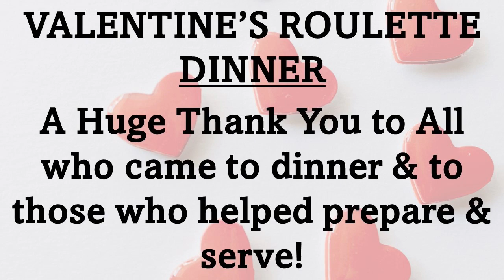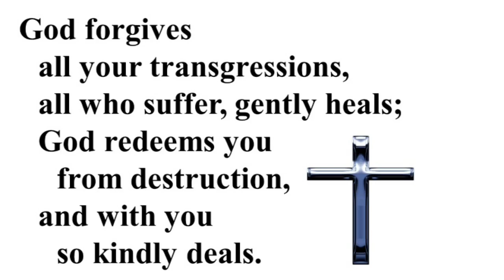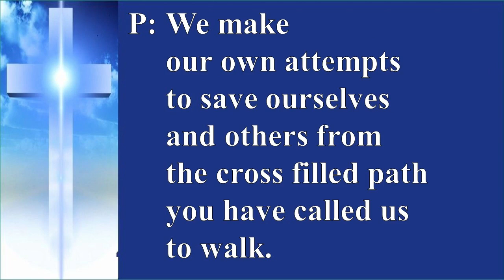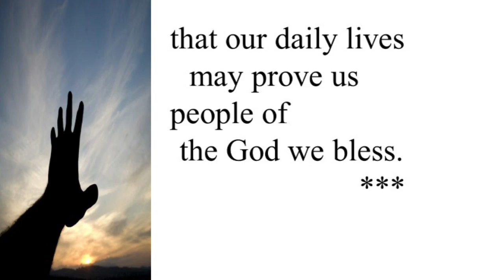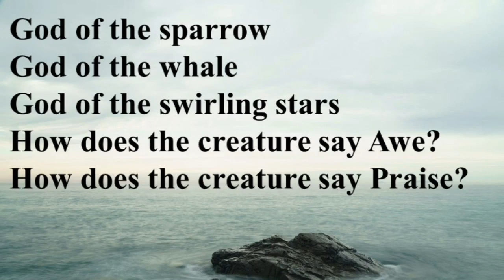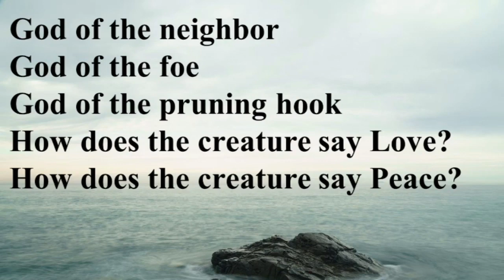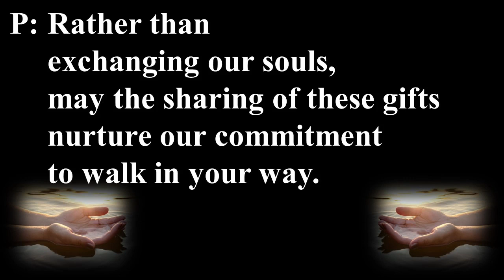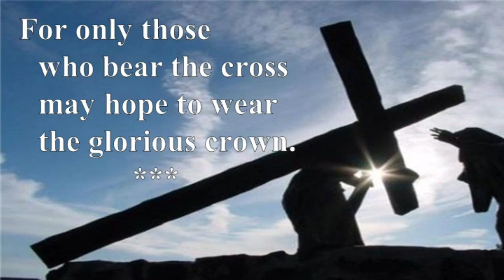Detours! Or Were They?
We continue our Lenten Journey this Sunday with the next legs of Jesus’ own journey in life.  Last week we talked about the Birth Narrative.  This Week we look at the journey of the Wisemen, Herod’s problem, and the flight to and from Egypt for Mary, Joseph, and Jesus.  All of these detours to the plans that these individuals had for life.  Unforeseen trips, unwanted trials, and whole new turns.  Isn’t life like that.  We all know the old saying, “If you want to hear God laugh, tell Him your plans.”  As we look at this particular part of the story of Jesus’ journey here on earth, we see still more ways in which things can and sometimes do go wrong.  We hear about some horrendous things that were done because of people’s fears.  We see real life in action and have to stop and take note of what God says and does in this time in Jesus’ life.  Come join us as we continue our look at Jesus’ journey – Going Home!